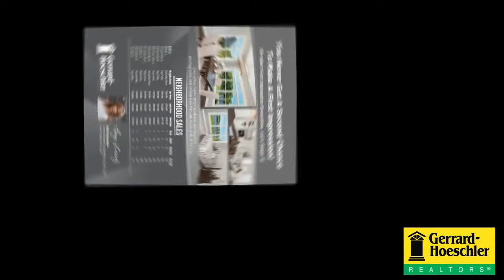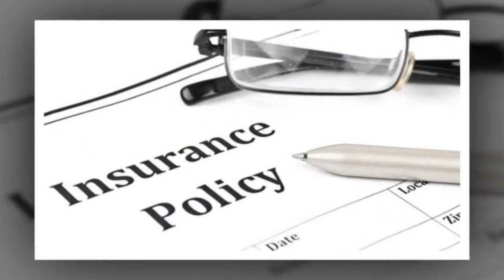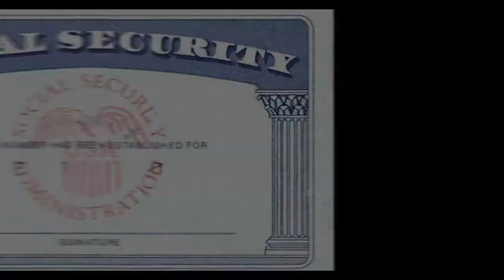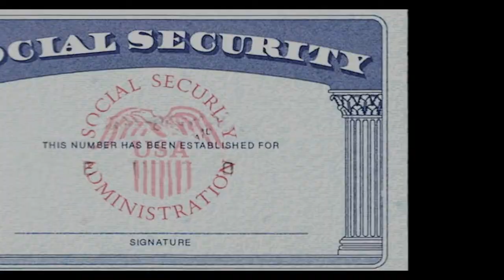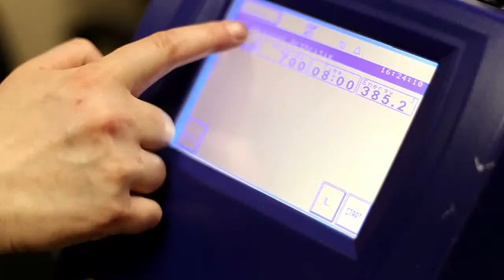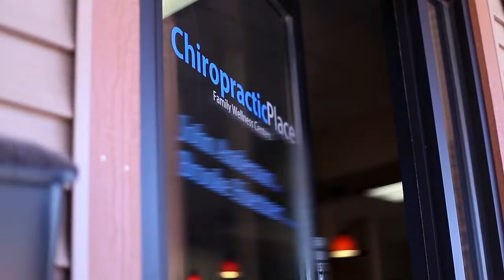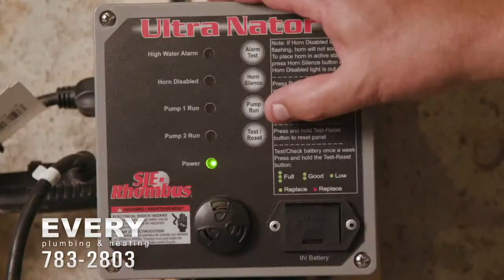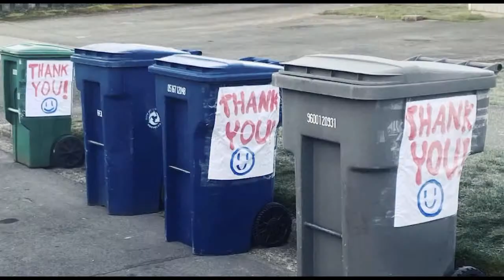Homestead Highlanders @ Onalaska Hilltoppers Co-Op Boys Hockey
Rik Franke & Dean Lounsbrough bring you all the WIAA boys hockey action from the Onalaska Omni Center as the Homestead Highlanders take on the Onalaska Hilltoppers boys hockey Co-Op.